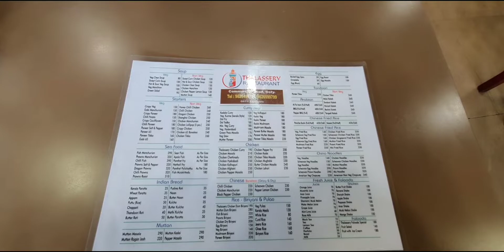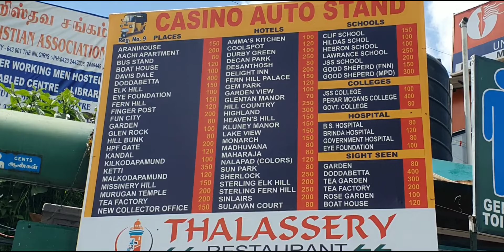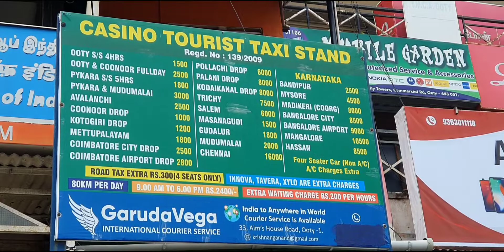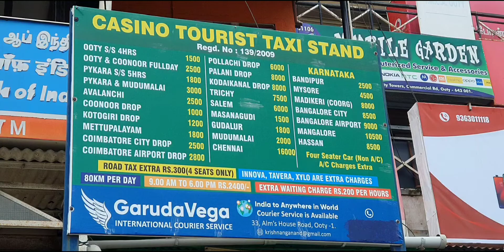Thalassery Restaurant, Ooty - Kerala food in Ooty